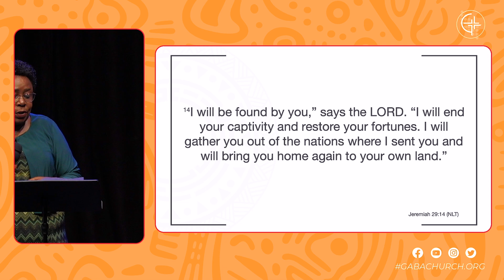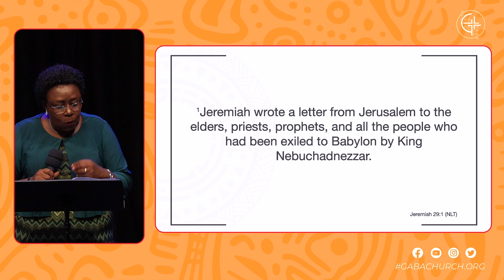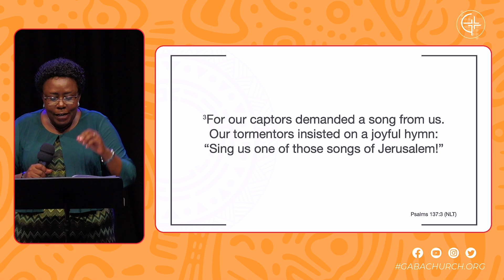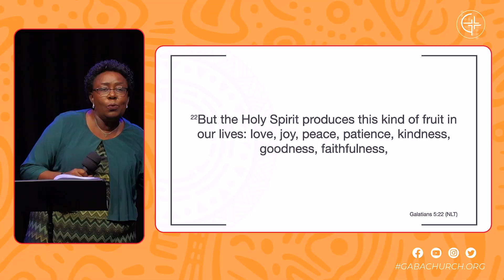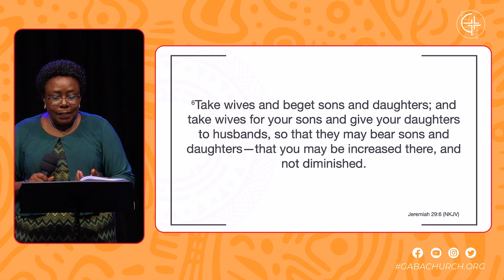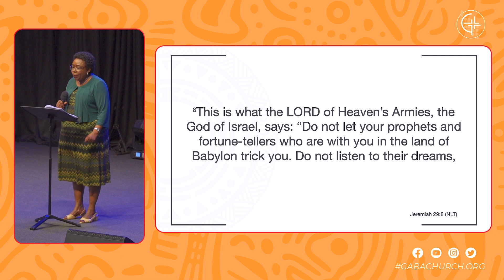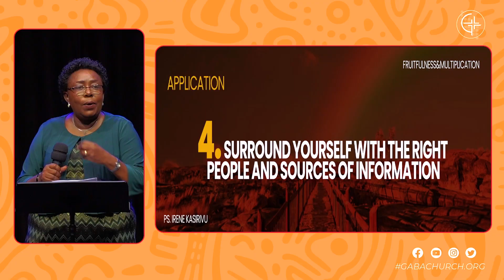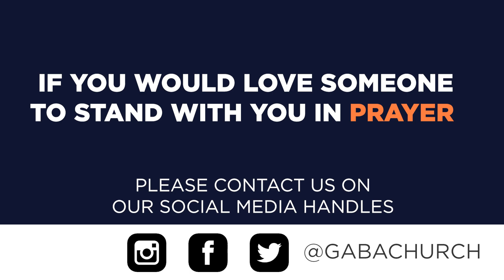Accessing God’s Promises | Ps. Irene Kasirivu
Welcome to Gaba Community Church YouTube Channel, we are so glad you're here, please share and comment.

Ways To Give:
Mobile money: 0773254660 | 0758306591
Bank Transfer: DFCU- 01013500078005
                        : Absa- 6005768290 UGX | 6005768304 USD

Introduction and Greatings  00:00:34
Discipline Or Moral test  00:10:00
The Delay or Wait  test  00:25:00
Discernment test  00:26:00